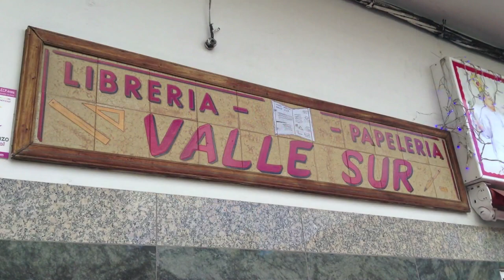iPod touch 5g - Video Camera Test II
This video was recorded with The String video stabilizer.